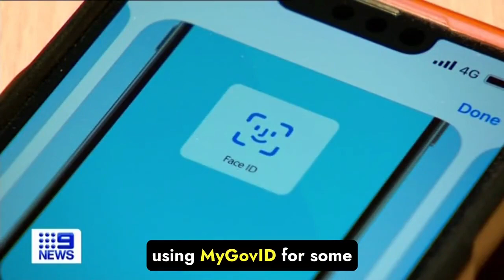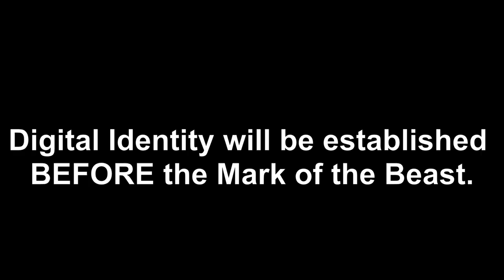YouTube Blocked Old Videos Due To Copyright | I Will Post On Rumble & BitChute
Rumble - RegSledge7
BitChute - RegSledge7